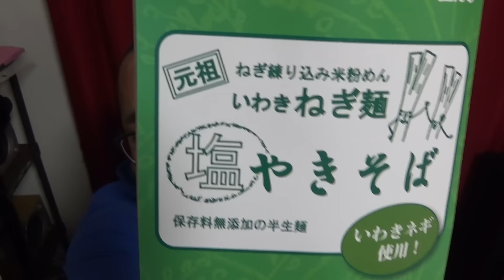【塩】やきそば いわきねぎ麺 家